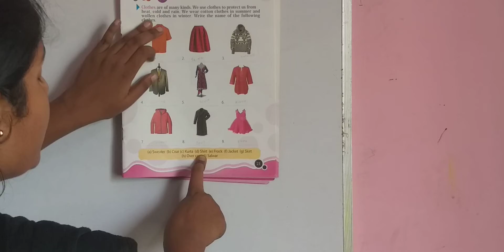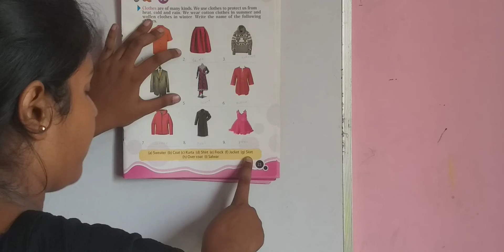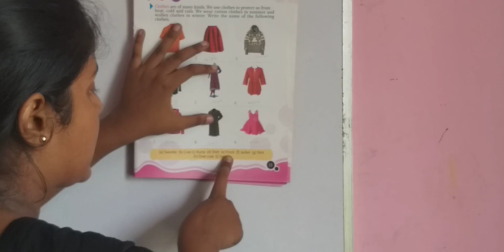K.G :: KNOWLEDGE GALAXY - Clothes we wear